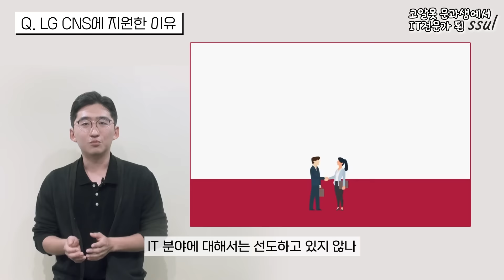코.알.못 문과생에서 IT전문가 된 썰 푼다📣 취준방법 교육 팀분위기 | LG CNS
📣유럽의 역사, 경영, 스페인어를 배우던 학생에서 기계통번역, 빅데이터, 클라우드 전문가 된 썰풉니다📣
취준 방법부터 입사 후 교육, 팀분위기까지!
LG CNS 문과 전공 IT전문가들의 솔직한 이야기를 영상으로 확인해보세요👩🏻‍💻